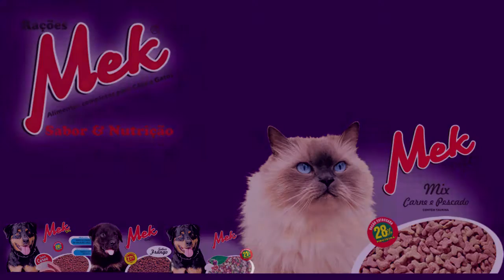SECRETARIA DE OBRAS DE TAPES INICIA OPERAÇÃO TAPA BURACOS EM RUAS E AVENIDAS DO MUNICÍPIO.